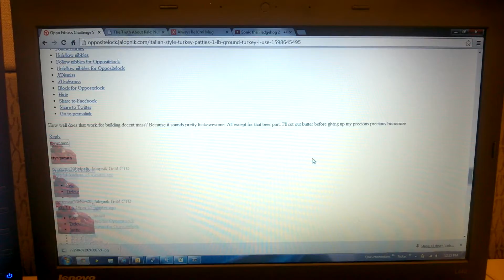Kinja Today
Let's take a trip back to 1998, when pages were text and design was clean!